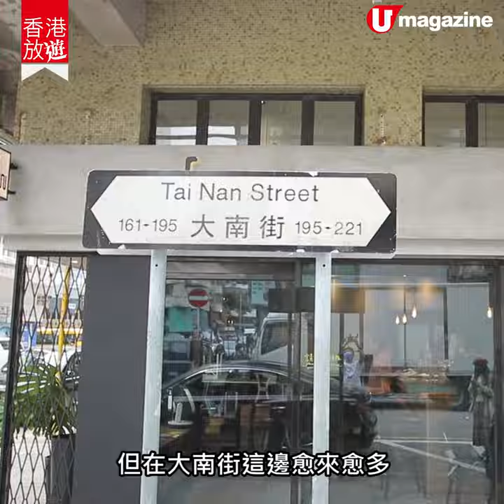【深水埗Cafe】全球最型格社區 深水埗3大人氣咖啡甜品 純素甜品、精品咖啡、日系cafe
早前有外國雜誌評選「全球40最型格社區」，深水埗成功揮低墨爾本 Yarraville、紐約 Bed-Stuy 等潮區入選第三
位。咁多型格咖啡店、食店進駐，咁多選擇，就等模特兒為
大家推介3 間心水食店啦。

【INFO】
moono
地址：香港深水埗大南街 186 號 合舍內
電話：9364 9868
營業時間： 星期四至日 12nn - 7pm

NOMAD
地址：香港深水埗白楊街32號
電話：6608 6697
營業時間：12nn - 10:30pm

Colour Brown x PHVLO HATCH
地址：香港深水埗黃竹街 13 號
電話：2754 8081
營業時間：10am - 7pm
全方位緊貼《U Magazine》社交平台